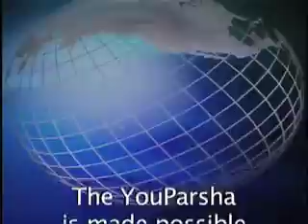YouParsha - Pesach 5769